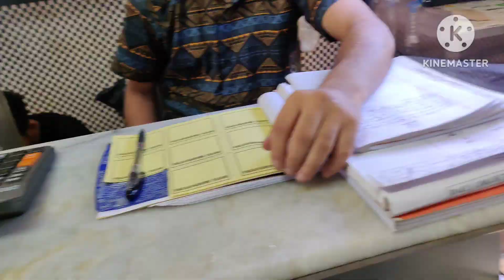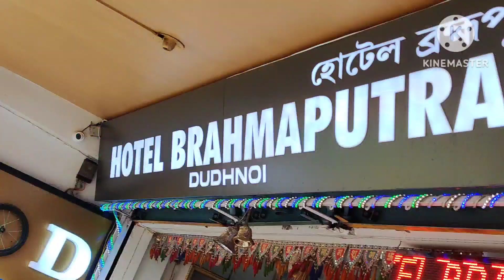আজি PWD Office ত যাব ল'গা হ'ল ll Brahmaputra Hotel Digital হৈ গ'ল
Plz like and subscribar my youtube channel.